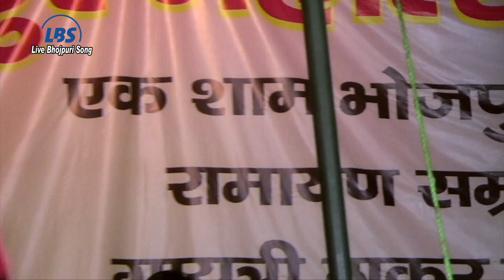सबके समईया ले जाई हो !! RADHA KISHUN YADAV AUR HEENA !! BHOJPURI STAGE PROGRAM